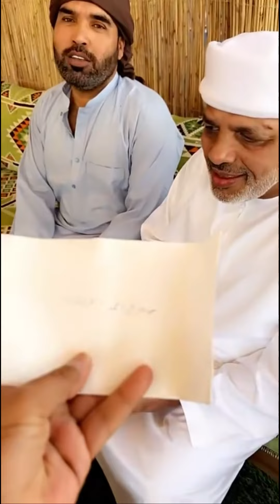خالد_الخالدي يوميات مع بوارشد وصلاح وبوعثمان|المفاجآة -وصول الربع والانضمام لفريق العمل 15-03-2023